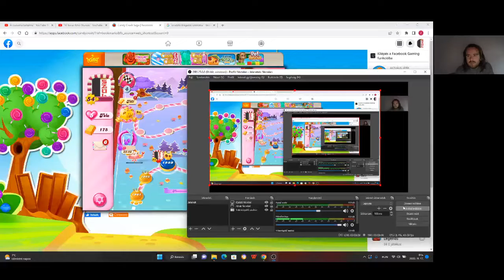Candy Crush Saga level 1582-1586